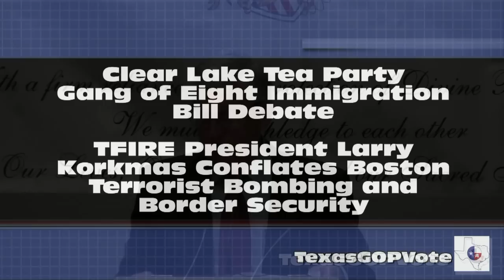Clear Lake Tea Party Debate - Larry Korkmas Conflates Boston Terrorist Attack and Border Security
The Clear Lake Tea Party hosted a debate on the Gang of Eight's immigration reform and border security bill. Near the end of the evening Texans for Immigration Reduction and Enforcement President Larry Korkmas shamefully used a trick right out of Saul Alinsky's playbook (after referencing Alinsky's book Rules for Radicals earlier in the evening), and played on the emotions of a strongly patriotic audience to incorrectly and intentionally attempt to mislead the audience into equating the tragedy of the Boston Marathon Bombings to our nation's lax border security problem. Larry, you should be ashamed.